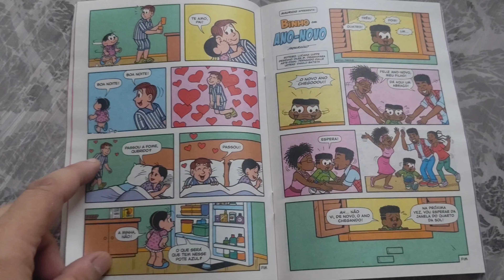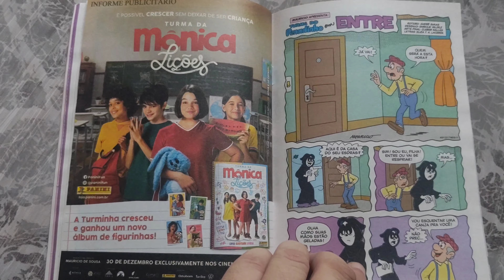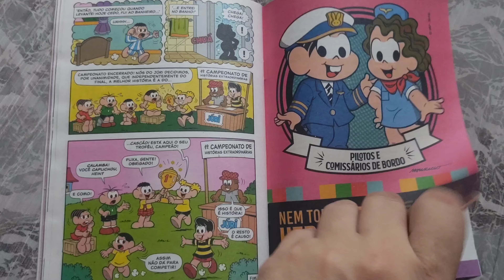Turma da Mônica 10 (Panini 3ª fase dez/2021) Folheando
Turma da Mônica edição 10, dezembro/2021. 3ª fase. Publicação mensal. 84 pág. Panini Comics.
Capa couchê, lombada canoa e miolo em papel jornal.
Maurício de Souza Editora
* overview *
R$ 7,90